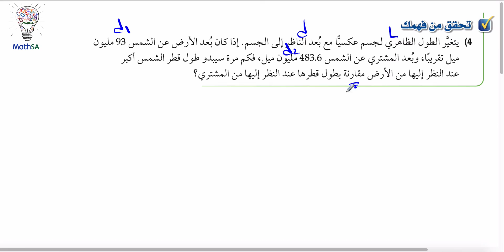رياضيات 4 - دوال التغير - تحقق من فهمك 4